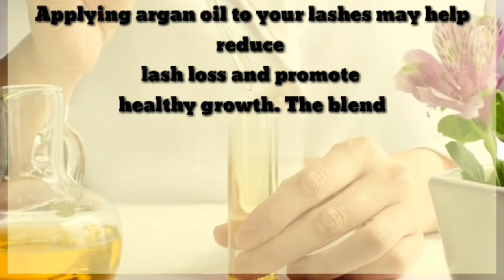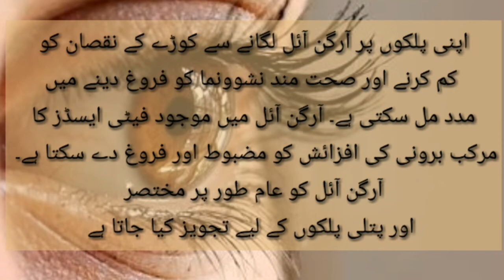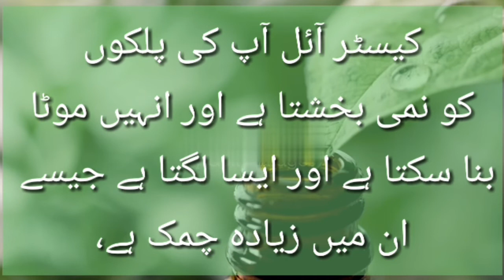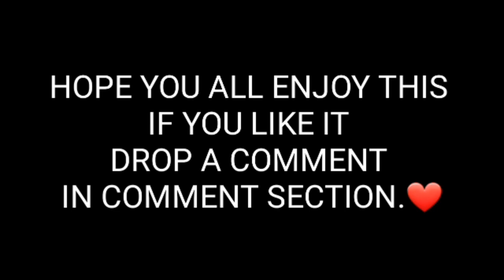HOW TO GROW AND THICK EYELASHES IN JUST ONE MONTH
assalamualikum viewrs this video is about EYELASHES

With regular use, lashes should have less breakage and have more luster in two to three weeks, says Dr. Sonia Batra, a board-certified dermatologist and co-host of The Doctors. For maximum results, you'll have to be more patient, though—it can take as long as a few months, cautions Shah.

Almond oil is a gentle oil that is rich in vitamins. Oil from the almond nut contains nourishing Vitamin E, calcium and magnesium which hydrate each lash, making it stronger. With the use of almond oil over approximately 6-8 weeks you can expect to see a visible difference in your lashes and brows.